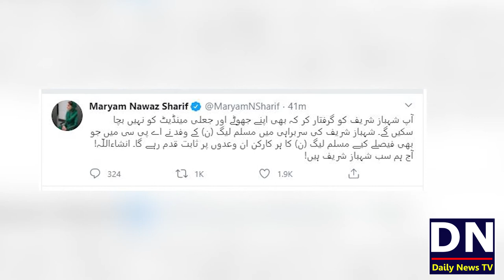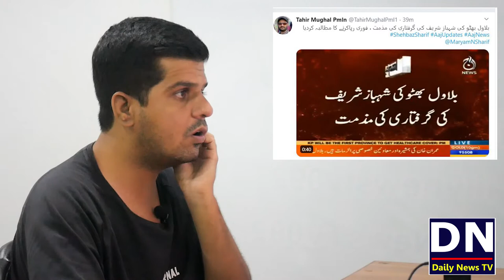Shahbaz Sharif Andar Nawaz Sharif Bahir | PMLN Workers Over Acting and Photoshoot at Court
NAB Arrests Shahbaz Sharif In Money Laundering Case
NAB Arrests Shahbaz Sharif in Money Laundering Case From LHC
Shahbaz Sharif Appears Before LHC Today
Shahbaz Sharif Arrested | Bail Rejected